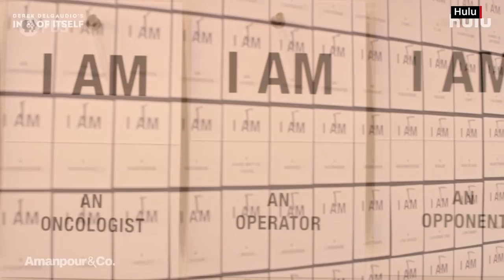Why Illusionist Derek DelGaudio Quit His Life of Cheating Cards | Amanpour and Company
Derek DelGaudio is a writer, magician and performance artist whose skillful displays of illusion and sleight of hand brought in the crowds for his Off-Broadway show "In and Of Itself," now adapted by Hulu for the small screen. He speaks with Michel Martin about card tricks and his new memoir "AMORALMAN," which follows his six-month stint as a crooked poker dealer.